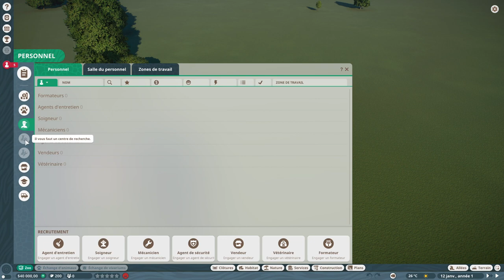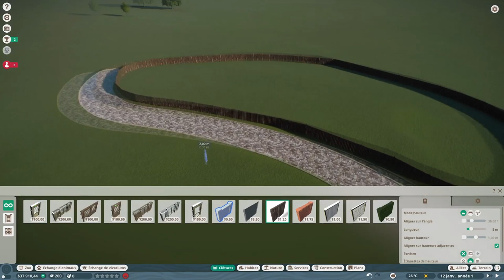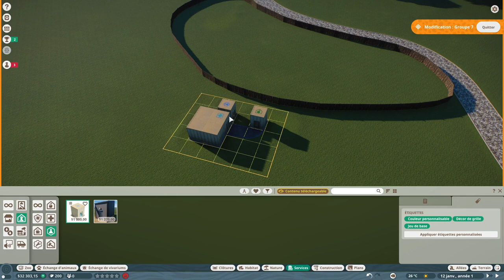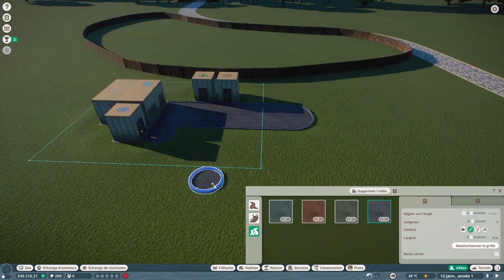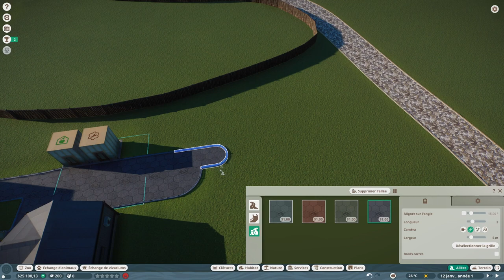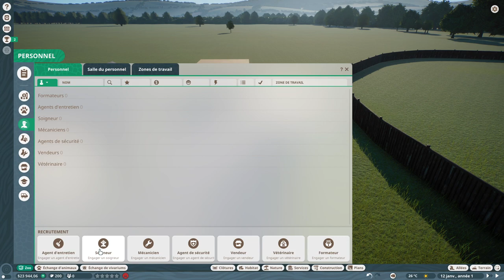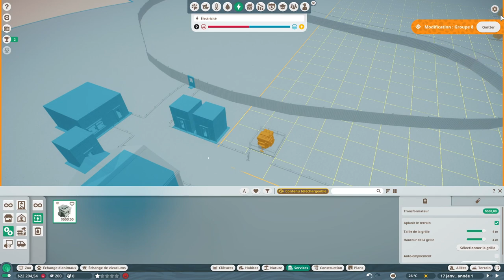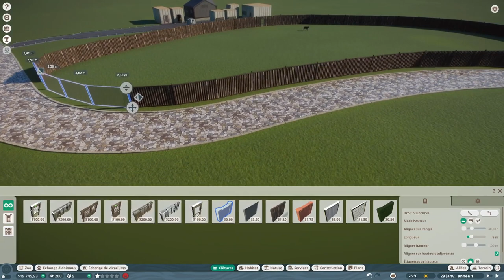[FR][MrGecko] Planet Zoo - Ep01 - We bought a zoo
Ce premier épisode est publié en simultané sur Youtube et Peertube, retrouvez la suite dès demain en avant-première Peertube

🔑 : Frontier Developments, un grand merci !

- Ardarin
- Broudaff
- Célestin
- Inaru
- KeliteBoy (HG)
- Mallevin
- Papillote
- Poslovitch